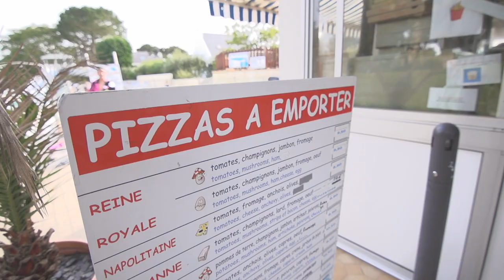Raguénès-Plage Campsite Raguénès-Plage, Brittany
Pass by West Brittany’s peaceful nature reserves, lined with Blue Flag beaches, and you’ll stumble upon Raguenès, a pretty, flower-filled parc.

This parc is ideal for young families, with its family pool complex, featuring a kid’s pool with a mini waterslide, water chute and covered pool. There is also a small, friendly bar, a small shop and a takeaway - everything you need for a laid-back week or two in the Breton sun!